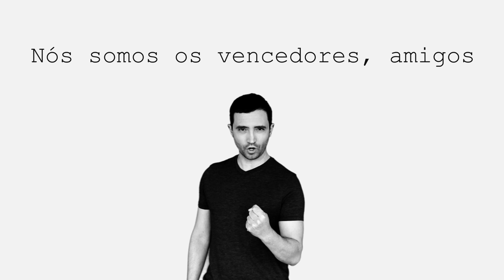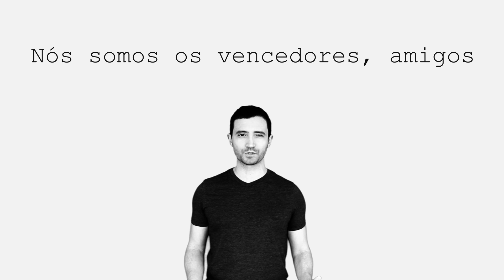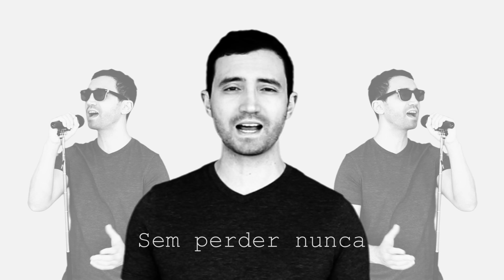Cantando We Are The Champions - Queen em Português (COVER Lukas Gadelha)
Cover em Português de We Are The Champions - Queen

Letra:

Paguei o que devia
Foi assim que vivi
Cumpri minha sentença
Crime nenhum tive
E erros também
Tive alguns
Tive areia jogada
Na cara
Mas sobrevivi
(Preciso seguir, seguir, seguir, seguir)

Nós somos os vencedores, amigos
Seguiremos lutando
Até o fim
Nós somos os vencedores
Sem perder nunca
Nós somos vencedores do mundo

Tenho agradecido
Ao final aplaudido
Fama e fortuna vocês me trouxeram
Agradeço por tudo
Mas não tem sido fácil
Não é tudo azul
É um desafio que aceito
Aqui pra vocês
E eu não perderei